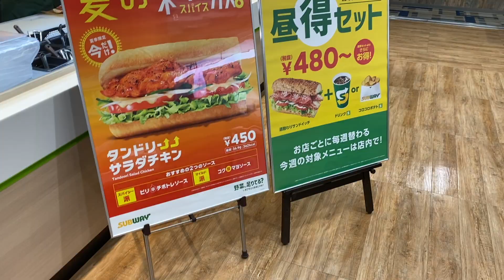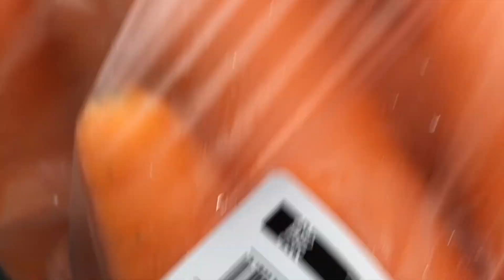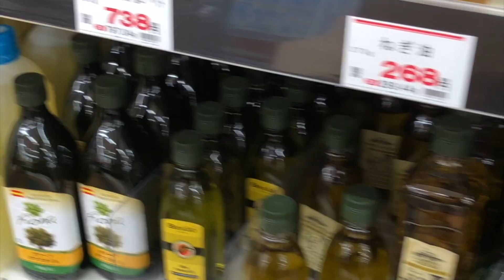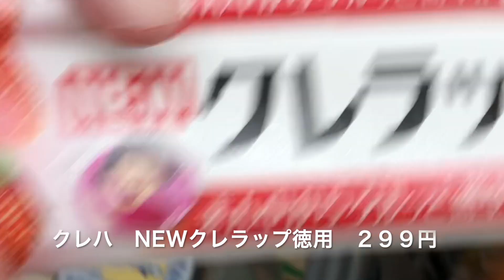2020年７月１日 アラフィフ夫婦のお買い物 イオン 業務スーパー ＃１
このビデオは 2020年７月１日　アラフィフ夫婦のお買い物　イオン　業務スーパー　＃１

アラフィフ夫婦の動画です。

　　　　　GoPro ８

さくら サクラ 花見 三協アルミ スカイリード　＃5454　# 熱線遮断ポリカ＃JAL＃ANA＃くまもとグルメ＃グルメ＃熊本＃GoPro８＃バッテリー＃デュアルバッテリーチャージャー＃福チャンネル＃ふくちゃんねる＃ふくちゃんねる＃福＃ふく＃急上昇＃買い物＃購入品＃夫婦＃食べ物＃食べもの＃プラチナ＃PLATINUM＃ブログ＃blog＃BLOG＃アップル＃Apple＃APPLE＃ロレックス＃ROLEX＃デイジャスト＃126300#オイスターブレスレット＃サブマリーナ＃14060＃デイトナ#116523＃116503#GMマスターⅡ＃エアキング＃116900#SFC#スターフライヤー＃SUPERFLYERSCAD COSTOCO コスコ Costco 購入品 阿蘇熊本空港 阿蘇くまもと空港 HAWAII Hawaii シーライフパーク カイルアタウン コストコオンライン LEXUSリモート操作 G-Link設定＃ENEOS＃ガソリン満タン＃新型給油機＃特典 LEXUS Moncler モンクレール Tシャツ 買ってみた 奥さんに内緒で A380フライングホヌ初便　ハワイの旅　その１０　シーライフパーク　ウミガメとの交流 ANAA380 熊本沖縄 沖縄旅行 マイナンバーで 特別定額給付金の申請手続きの仕方 マイナンバー特別定額給付金手続き 百貨店 外商カード 鶴屋 センチュリオン 老舗 神回 急上昇 ANAセールス ANAツアーMUSIC RX450H. NX300.# UX250 . RC300H.